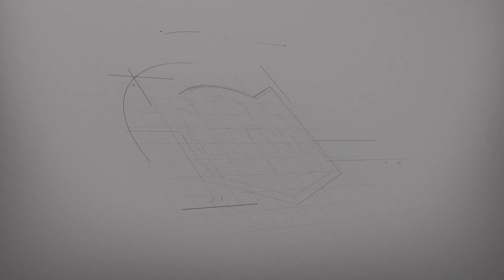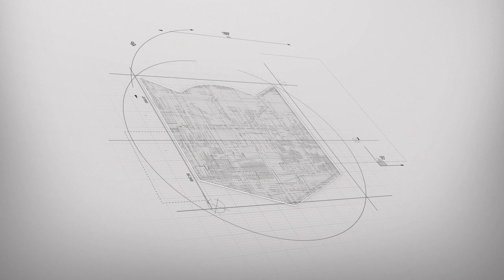BELL TIME CLUB: Spectacular JC vs 5 Star Jase vs Magnificent Marcos vs Brandino Davis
Follow me online:
Facebook.com/youtubedanteluna

Featuring: Spectacular JC vs 5 Star Jase vs Magnificent Marcos vs Brandino Davis

Commentary by Dru Kazoo, Mark Greene & Tré the Smooth Operating Gangsta